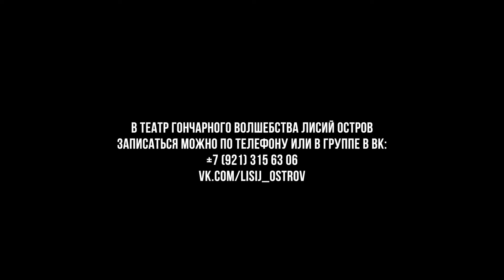Лисий остров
Моя подруга занимается гончарным делом или по-простому лепкой из глины. Она художник-керамист и весьма креативный творческий человек. Хочу поделиться небольшим видео-приглашением с вами. Если будет желание попробовать себя в новом ремесле, вы знаете, куда обратиться.